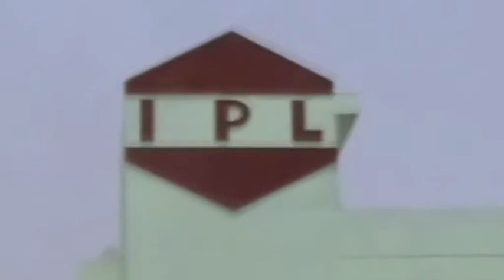हरदोई में रेलवे ट्रैक पर मिला युवक का शव, सीमा विवाद में उलझी रही पुलिस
हरदोई : जिले में आईपीएल कंपनी में काम करने वाले एक युवक का शव रेलवे ट्रैक के किनारे पड़ा मिला. मामले की सूचना पर पहुंची दो थानों की पुलिस घंटों सीमा विवाद में उलझी रही. वहीं मृतक के परिजनों ने आईपीएल कंपनी के तीन कर्मचारियों हत्या का आरोप लगाया है.